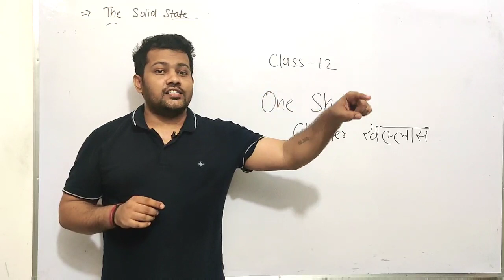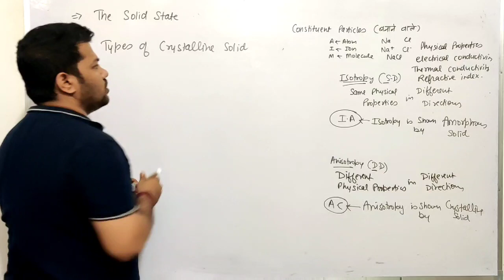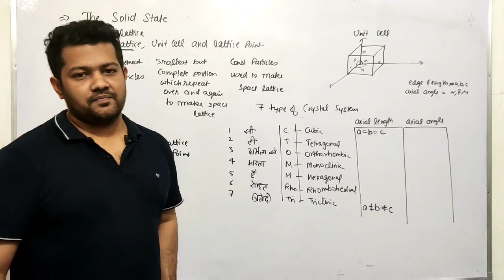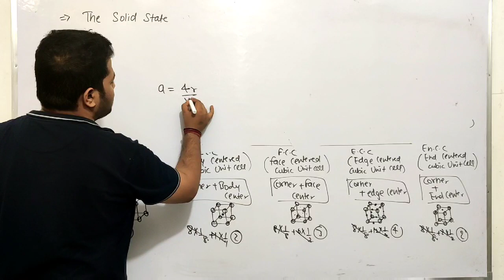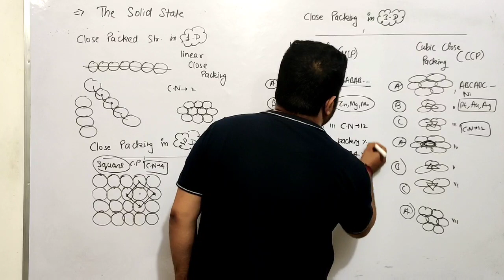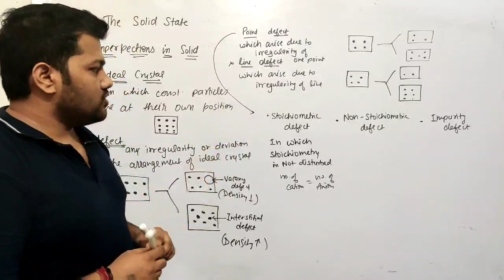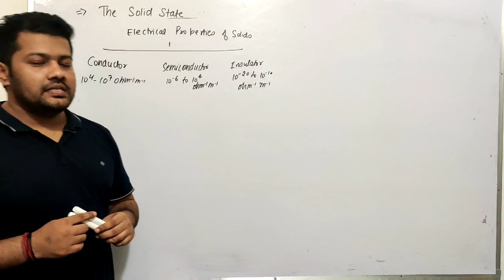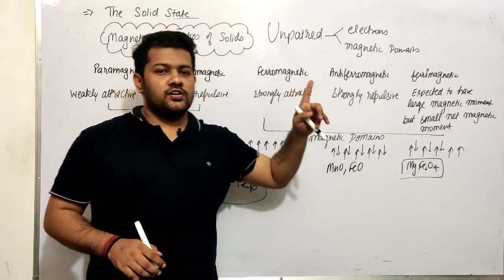One Shot of The Solid State | Class 12 | Chapter 1 | Full revision in One Video | Bharat Panchal Sir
Motivation And Strategy :-

General Characteristics of Solid State,
Amorphous and Crystalline solid,
why are solid rigid,
Classification of Crystalline Solid,
Molecular Solid,
Ionic Solid,
Metallic Solid,
Covalent or Network Solid,
Ionic solid conduct Electricity in solid state but not in molten state why,
formula of a compounds and number of voids filled,
packing efficiency,
calculation involving unit cell dimensions,
imperfections in solids,
Types of Point defects,
Frenkel and Schottky defect,
non stoichiometric defect,
metal excess defect,
metal deficiency defect,
electrical properties of Solid,
Conduction of Electricity in metals,
conduction of Electricity in semiconductors,
n type and p type semiconductor,
magnetic properties of solid,
the solid state NCERT